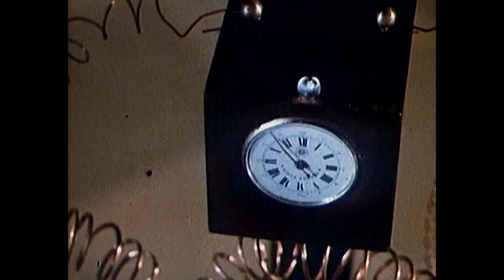LADY FRANKENSTEIN | Rosalba Neri | Full Length Horror Movie | English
After Baron Frankenstein is killed by his own monster, his daughter transplants his assistant's brain into a handsome young body, all while the original monster seeks revenge against those who participated in its creation.
Joseph Cotten - Baron Frankenstein
Rosalba Neri - Tania Frankenstein (as Sara Bay)
Paul Muller - Dr. Charles Marshall
Riccardo Pizzuti - The Creature (as Peter Whiteman)
Herbert Fux - Tom Lynch
TOP 10!